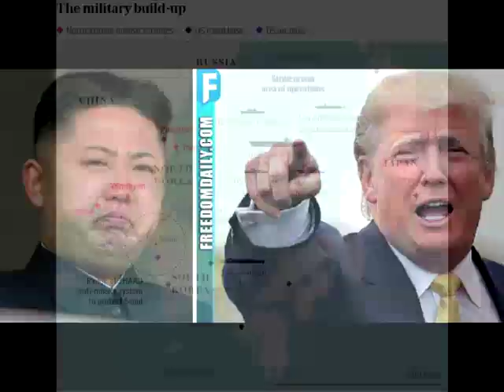BREAKING: Little Kim Jong-un Just Woke Up To A NASTY Surprise In His Backyard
BREAKING: Little Kim Jong-un Just Woke Up To A NASTY Surprise In His Backyard Parked There By Trump Overnight!

President Trump is very much of a “go big or go home” kind of guy. Or if you prefer the more slang you could say that he’s “got no chill.” North Korea is learning that lesson the hard way since their petulant toddler of a leader in a bad suit decided to get into a turf war with the Commander in Chief of the free world. By the way, the turf they’re in a war over is everything between here and there, which is a pretty good piece of property, and chances are that we all live on some piece of it.
There are people who were concerned that the President might not have the diplomacy needed to be the President of the United States, and just how diplomatic he is remains to be seen. So far he’s been all stick and no carrot, but it seems to have been working ok for him and us.

To that end, when the irritable and child like Kim Jong-un refused to work with any of the international agencies trying to keep the world safe from just such people as himself, President Trump decided to give him an up close and personal show of what a real Navy looks like and how the big boys move their nukes around. This show of force isn’t all for show, the President has made it clear that he’ll go to whatever means necessary to keep the country (and the world) safe.
“The USS Michigan — a guided-missile submarine — arrived in South Korea for what a U.S. defense official described as a show of force amid tensions between the U.S. and North Korea.
The U.S. Navy sub arrived in the port city of Busan, South Korea, on the same day that North Korea celebrates the 85th anniversary of the founding of the Korean People’s Army.
A statement from U.S. Naval Forces Korea called the sub’s visit ‘routine’ and said it was a chance to highlight the alliance between the U.S. and South Korean navies.
While the USS Michigan is not expected to take part in the joint exercises, its presence in the region is meant to send a strong message to Pyongyang.
U.S. President Donald Trump told Fox Business Network’s Maria Bartiromo earlier this month that the U.S. was sending an ‘armada’ with submarines to the region.
‘We are sending an armada. Very powerful,’ Trump told Bartiromo. ‘We have submarines. Very powerful. Far more powerful than the aircraft carrier. That I can tell you.’
Analysts at the time suspected Trump might be referring to Ohio-class subs like the Michigan.